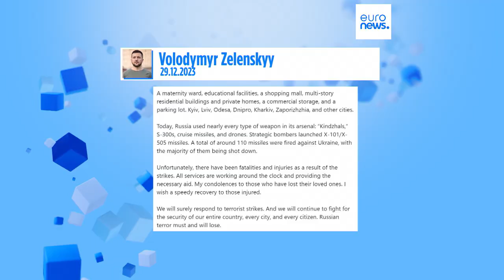Pelo menos 18 mortos num dos maiores ataques russos à Ucrânia desde o início da guerra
Rússia lançou 158 mísseis e drones para território ucraniano, num dos maiores ataques desde que começou a invasão russa da Ucrânia.